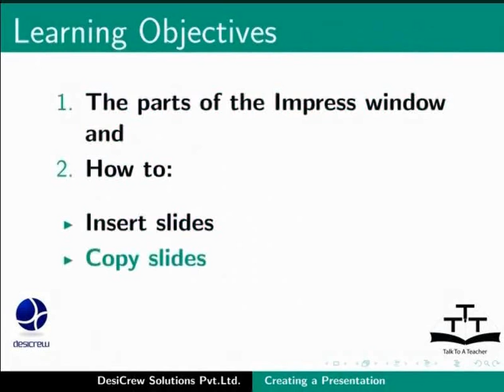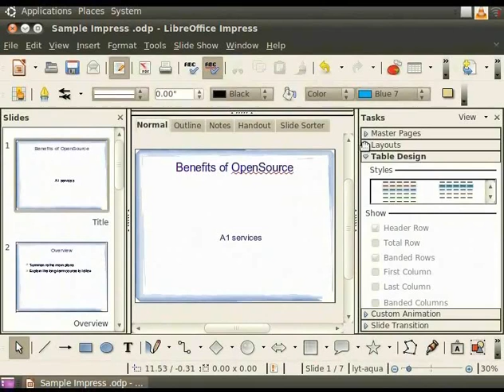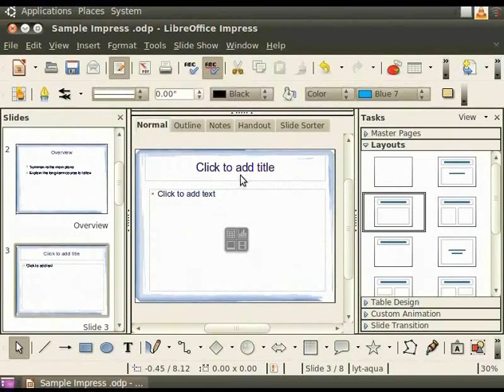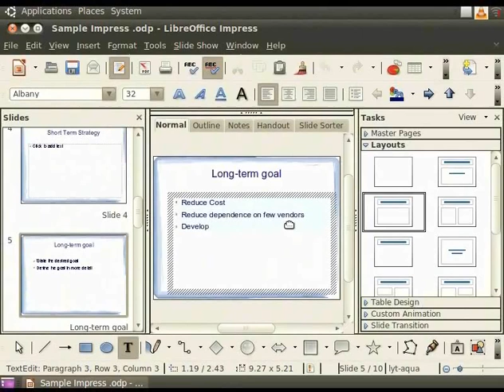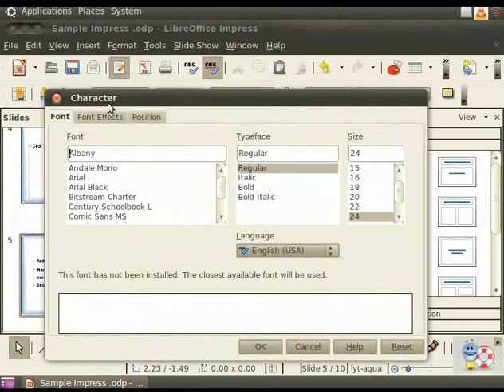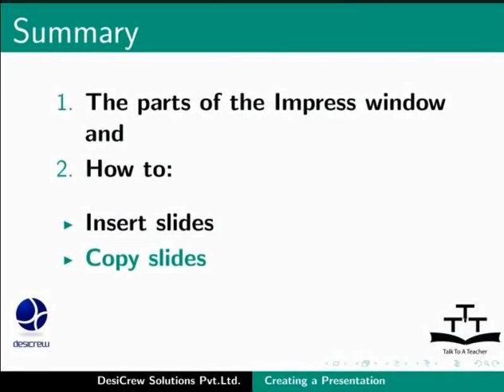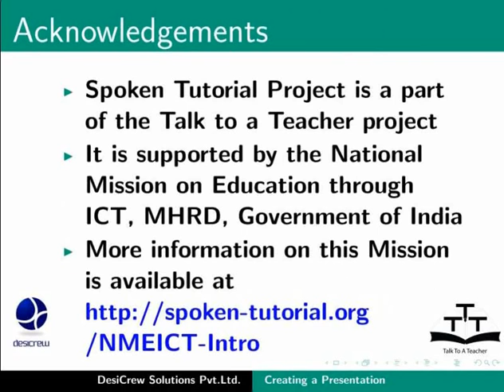2 Creating a presentation document Assamese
LibreOffice Suite Impress Tutorials - Assamese